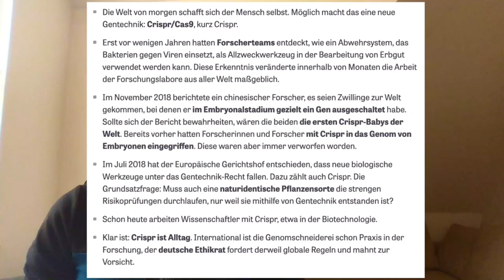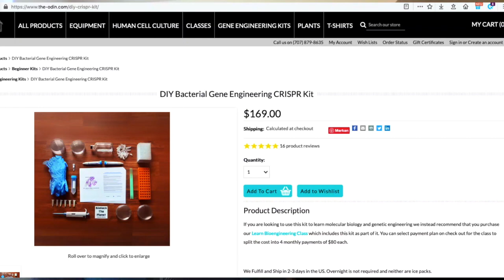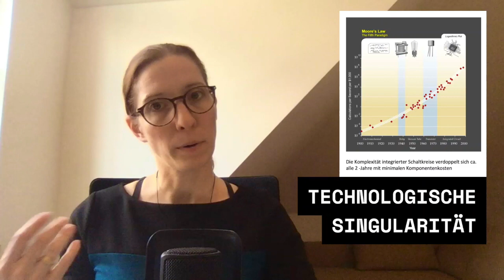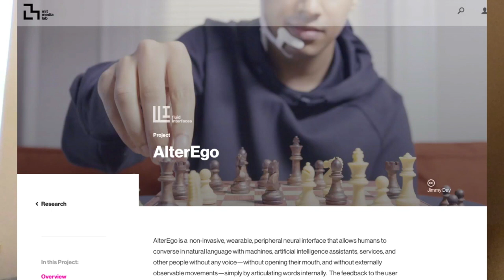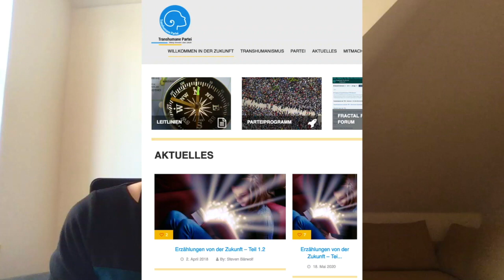Transhumanismus: Eine Einführung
Im Video geht es um die Idee des Transhumanismus als Input für unser Medientheorienseminar. Das Video ist eine reine Information und keine Stellungnahme pro oder contra der Idee des Transhumanismus.

Leider musste ich die Kommentare deaktivieren, da ich hier nicht moderieren möchte.